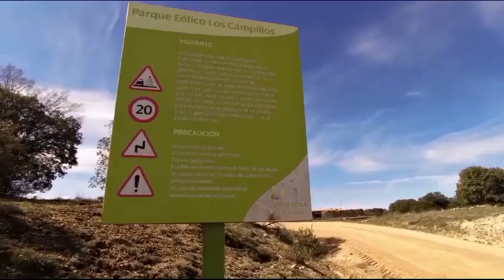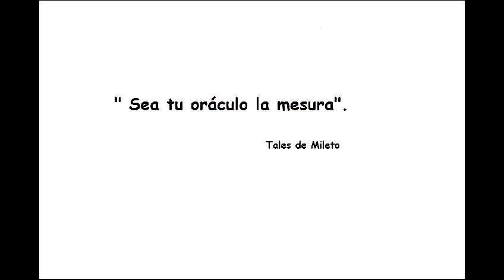Gravel por Soria: románico, vértices, Bordecorex, Barca, Fuentegelmes, Lodares...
Edición y montaje: Alberto Casas
Fotos y vídeos: Alberto Casas y Andrés Soto